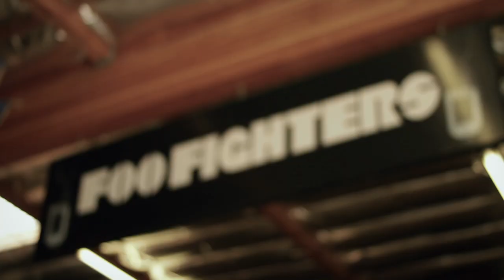Nate Mendel at Studio 606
We got to meet up with Nate Mendel at Studio 606. He shared with us some insight on his musical influences, his signature fender bass guitar, and what the future has in store for him.